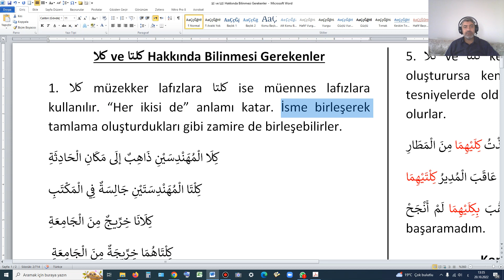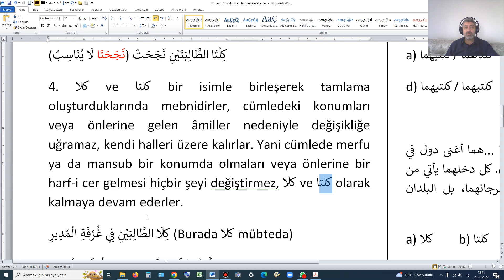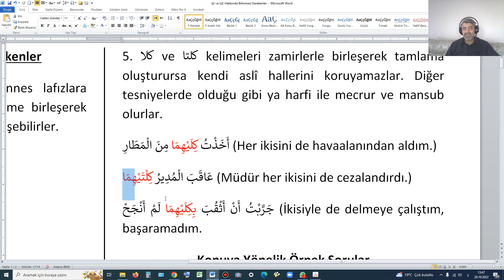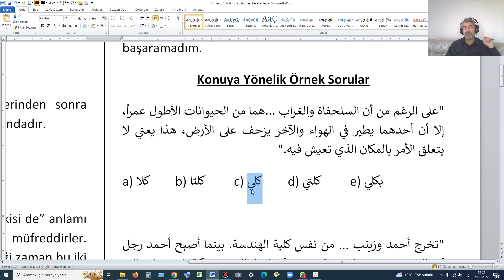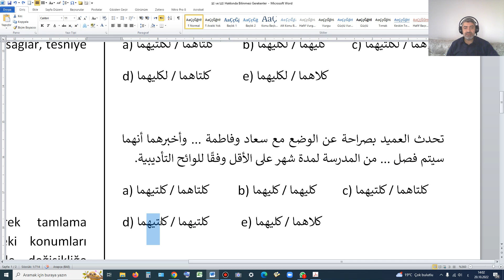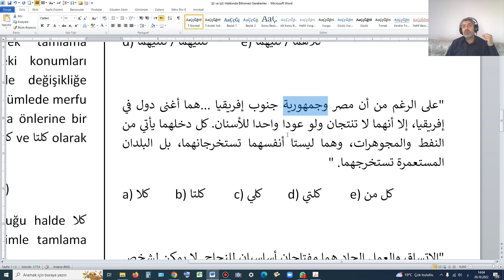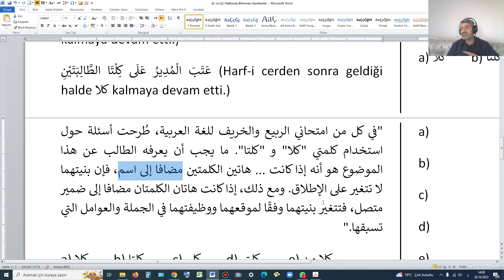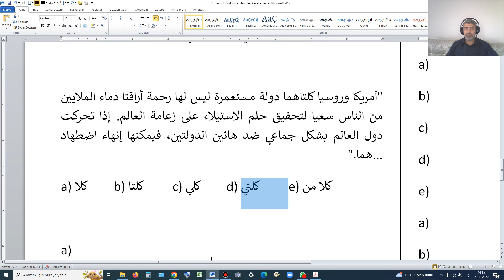YDS ve YÖKDİL öncesi كلا ve كلتا kelimeleriyle ilgili bilinmesi gerekenler